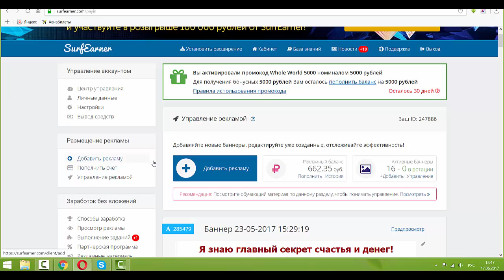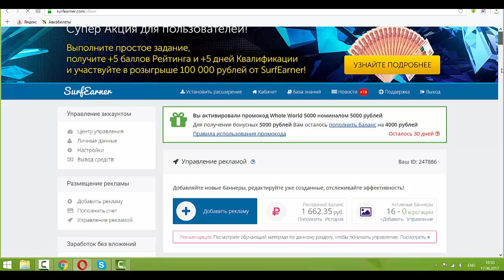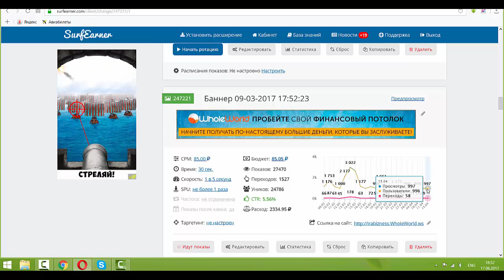Как активировать промокод в surfearner